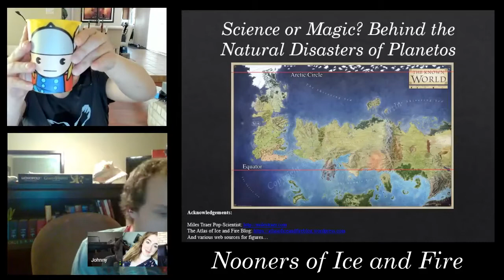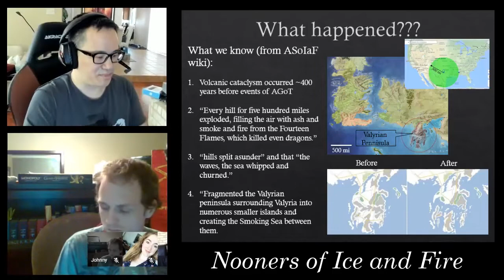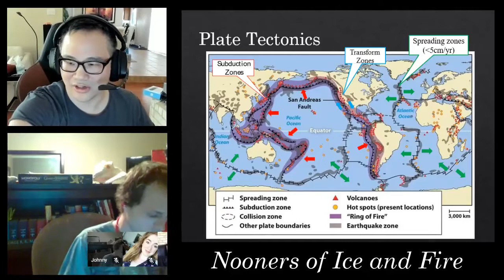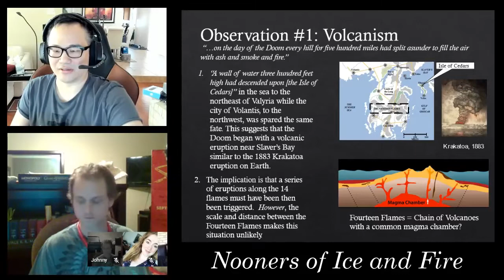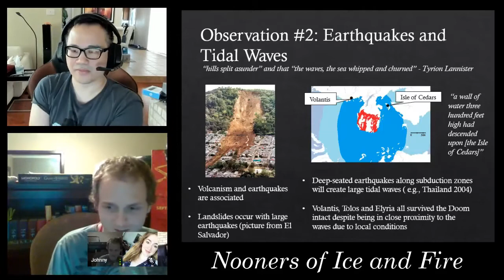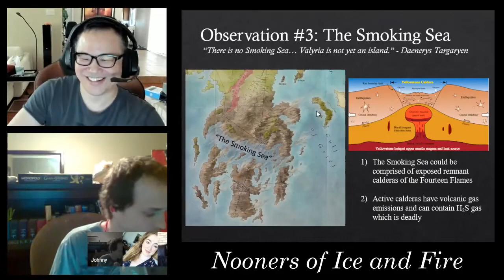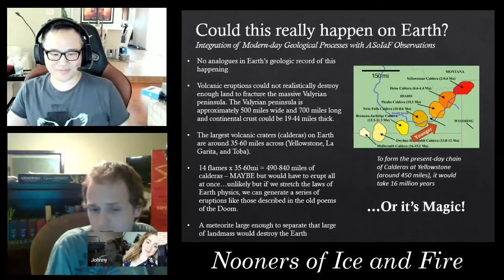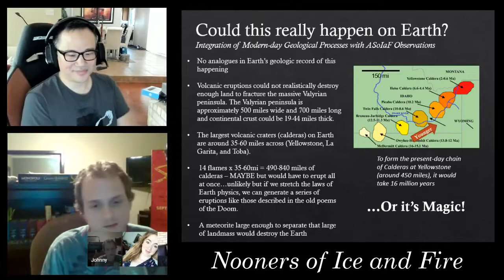The Doom of Valyria - Science vs Magic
Let's talk about the general geologic setting (plate tectonics, volcanism, etc.) and lore around the Doom of Valyria and whether it can actually happen on Earth without the influence of magic in the timeframe the ASoIaF history describes.  Complete with a presentation that I talk through in the video.  Originally aired on August 25, 2018 as a special segment in the Nooners of Ice and Fire stream with Johnny B. Crazy and MacKenzie L. Burns.